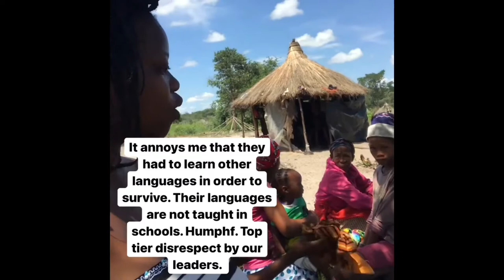Road Trip to Ghana: Meeting the San People of Namibia 🇳🇦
I finally got to meet the San people!

For more roadtriptoghana content, follow me on